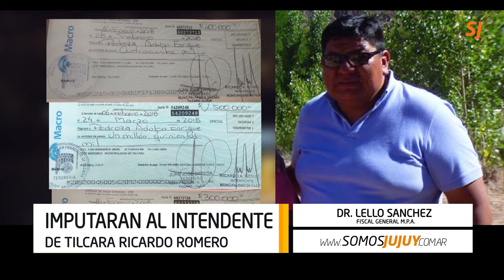Avanza la investigación por maniobras fraudulentas de Romero